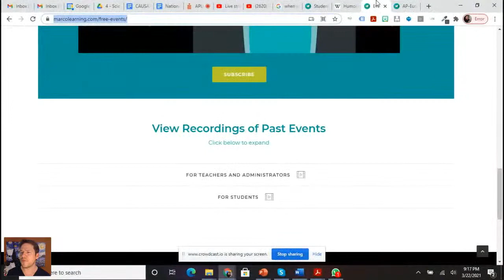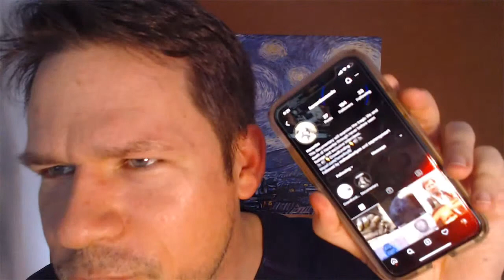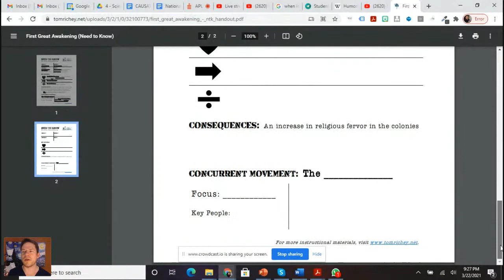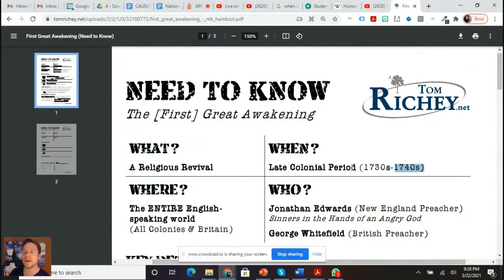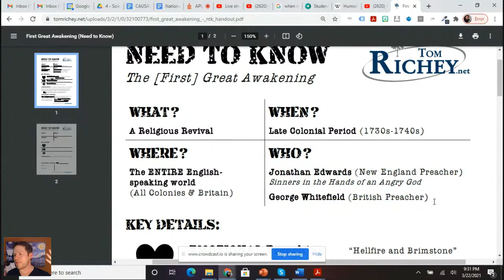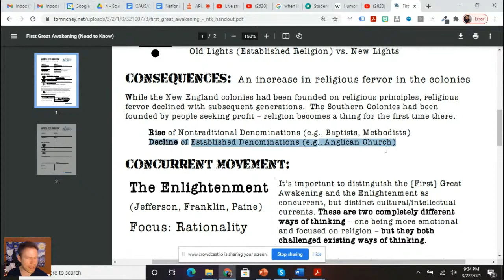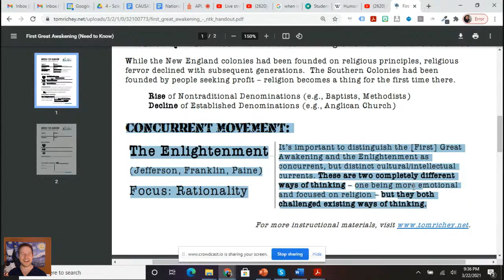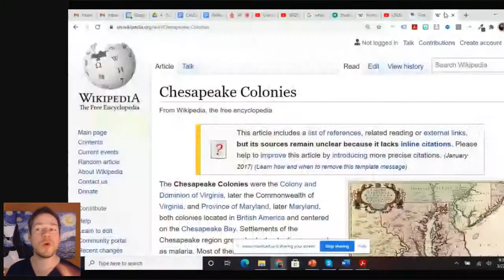APUSH Review - Colonial America (Unit 2 - Corona Class 2021)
LIVE APUSH Review (Unit 2 - Colonial America)